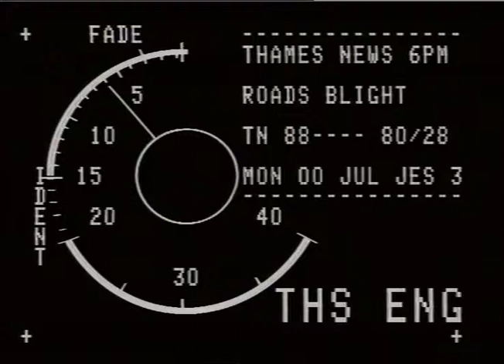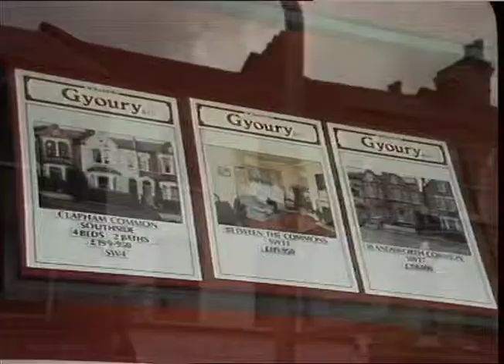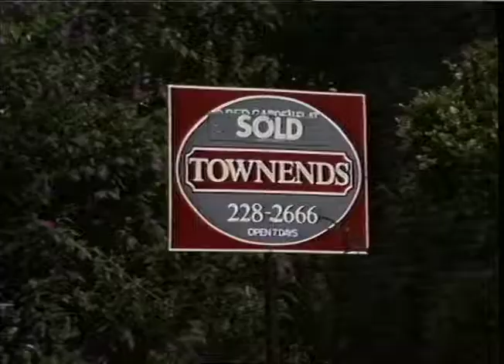THAMES NEWS 11.7.88 GOVT RELEASES TRANSPORT STUDY FOR NEW ROAD PROPOSED TO LINK 4 MOTORWAYS ACROSS